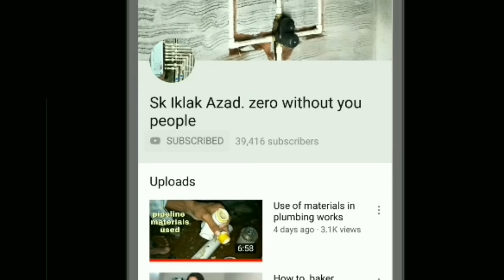plumbingtips1 Easy way to repair leakage in plumbing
Friends aaj ki es video ke andar mein plumbing ka essay tips bataya hoon jo aap ke liye jankari karna bahut zaroori hai
Agar aap log plumber ho video mein anthtak bane raho bahut saare Jankari prapt hoga aap logo ko

Leakage repairing information about plumbing

Thank you so much my all YouTube friends